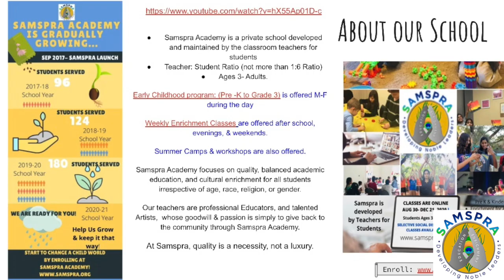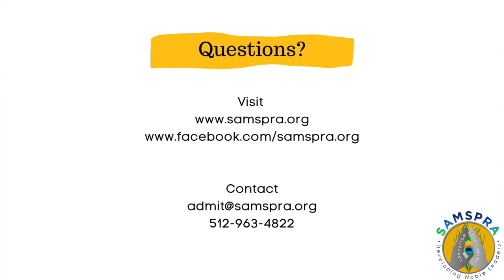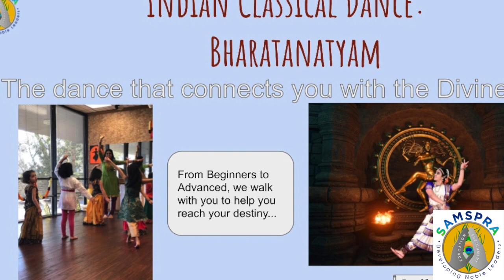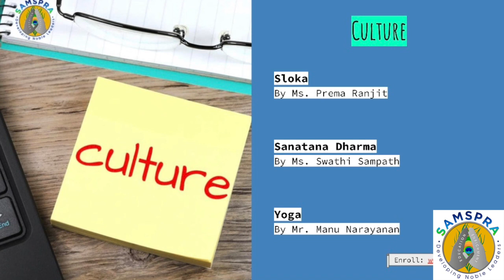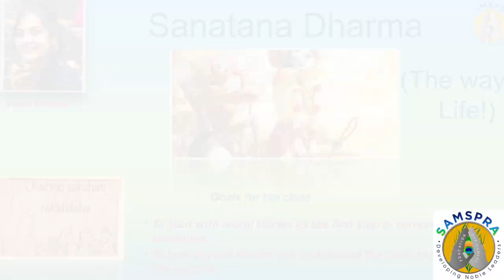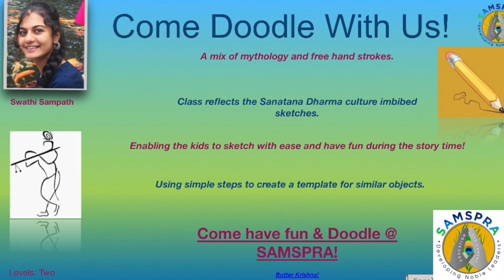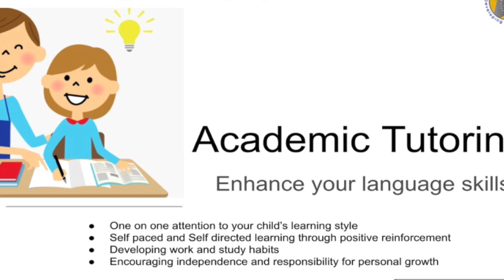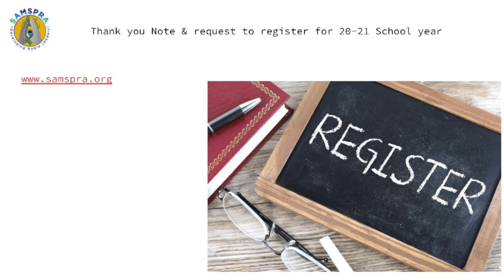OpenHouse - Check it out What we have for you!